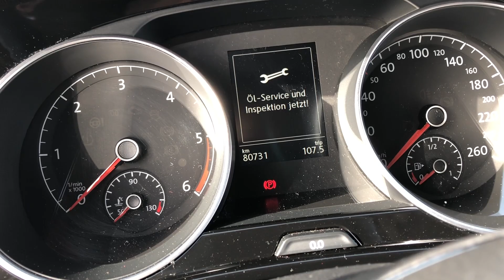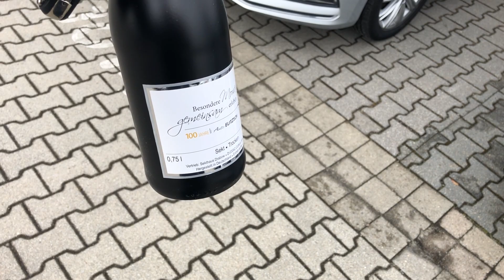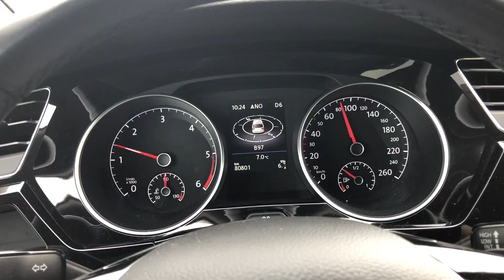Tu tu-tu tu tutu Touran. Volkswagen.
Rocznik: 2016
Przebieg: 80.000 km.
Silnik: 2.0 diesel 150 KM.
Cena: 17.500 EUR.

Auto z niemieckiego rynku.
1 właściciel (firma z Zittau).
Kupione w Niemczech, serwisowane na Słowacji.
Ostatni serwis zapisany w książce serwisowej w dn. 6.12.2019r. przy 76.627 km (bez wymiany oleju). Wymiana oleju przekładniowego i silnikowego + filtry w dn. 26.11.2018 przy 54.333 km.
Opony letnie Dębica 215/55/R17 z 2019r., stan OK, z tyłu lepsze.
Felgi ładne nieuszkodzone.
Tarcze, klocki - tarcze pordzewiałe z góry, niewykrawędziowane, tył lepszy.
Szyby oryginalne z 2015r.
Lampy oryginalne z 2016r.
Pęknięte światła stopu.
Stan lakieru:
maska 70-90
błotnik PP 90-100
drzwi PP 90-110
drzwi PT 90-100
nadkole PT 60-100
klapa tył 90-100
nadkole LT 80-90
drzwi LT 90-110
drzwi LP 90-100
błotnik LP 90-110
dach 90
Bezwypadkowe.
Nielakierowane.
Auto ładnie chodzi, silnik odpala natychmiast, skrzynia biegów prawidłowo dobiera i zmienia przełożenia.
Klimatyzacja OK.
Elektryka OK.
Brak koła zapasowego.
Brak śrub zabezpieczających.
Brak kół zimowych.
W cenie wykonano: serwis olejowy, przegląd techniczny, nowe hamulce przód.